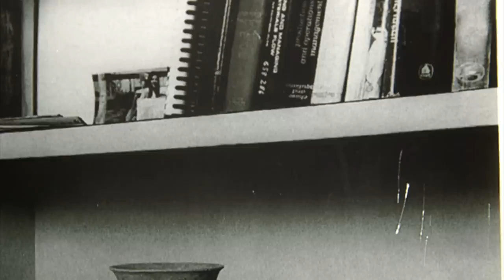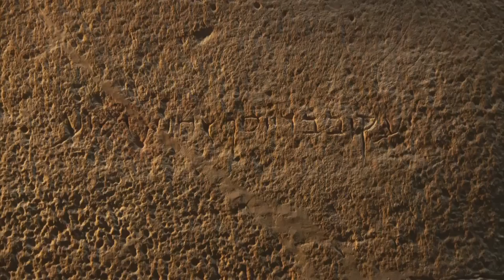'James, son of Joseph, brother of Jesus'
Archaeologists examine bones that might belong to a brother of Jesus Christ. "Finding Jesus" airs Sundays at 9pm ET/PT on CNN.